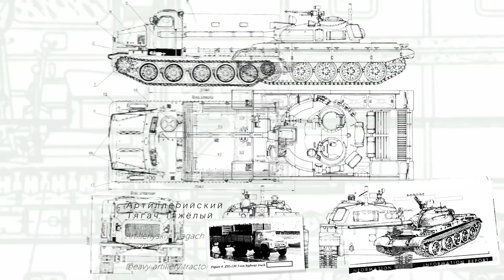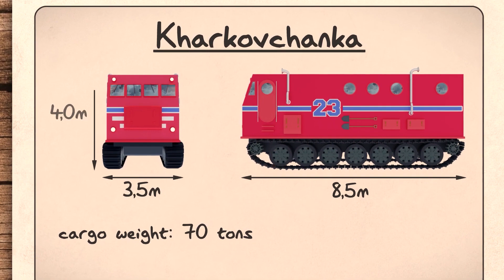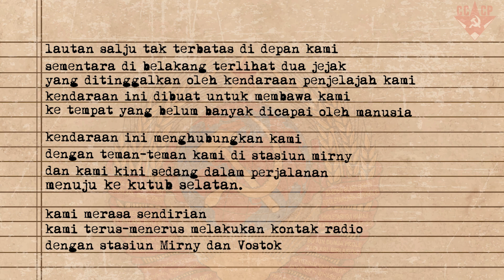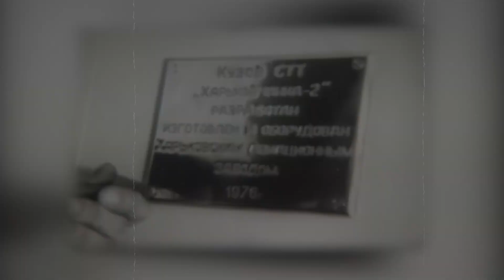Melihat Penjelajah Legendaris Antarktika Milik Uni Soviet - Kharkovchanka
Pada tahun 1950an Uni Soviet bersama dengan Amerika Serikat berlomba untuk melakukan penelitian ilmiah di Antarktika. Pada tahun 1956, Soviet menguasai bagian timur dari Antarktika.
Untuk menjelajahi benua yang membeku ini, mereka membutuhkan kendaraan penjelajah yang tangguh, lalu apakah sebenarnya Kharkovchanka ?